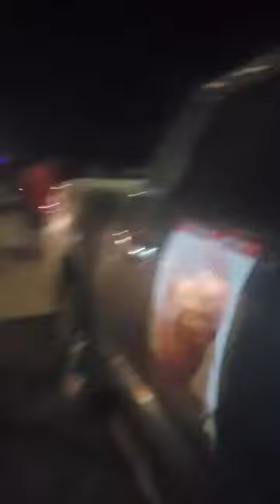BLOQUEIO DA CORDA DE SAFIM PELO MADEM G15 Por causa do impedimento da entrada-21 de novembro de 2019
SAFIM - BLOQUEIO DA CORDA DE SAFIM PELO MADEM-G15
Por causa do impedimento da entrada do seu material de campanha, pelo Governo demitido do PAIGC...21 de novembro de 2019
By: Sarathou Nabian